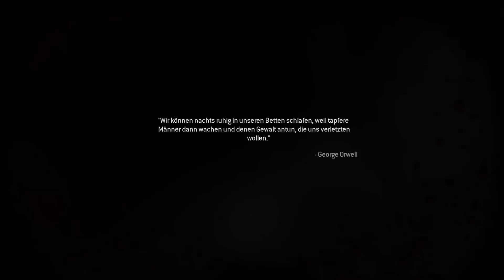Let's Play Call of Duty Modern Warfare Remastered Gameplay German Deutsch Part 1 PS4 - Der Neue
Call of Duty Modern Warfare Remastered Gameplay German - Let's Play Call of Duty Modern Warfare Remastered Deutsch Part 1 - Call of Duty Modern Warfare Remastered German Walkthrough PS4 DerSorbus

Mit Call of Duty 4: Modern Warfare kehrt eines der beliebtesten Spiele der Geschichte in atemberaubendem HD mit verbesserten Texturen, physikalischem Rendering, HDR-Ausleuchtung und vielem mehr zurück, um einer neuen Generation von Fans dieses einmalige Erlebnis zu bieten. Erleben Sie die legendäre Kampagne bei Ihrer Reise rings um den Globus noch einmal mit Capt. Price, Gaz und Soap, samt der beliebten Missionen "Gut getarnt", "Über den Wolken" und "Besatzung entbehrlich". Schließen Sie sich außerdem mit Ihren Freunden online zusammen auf 10 legendären Multiplayer-Maps aus dem Multiplayer-Modus, der Call of Duty mit Abschussserien, EP, Prestige und mehr in veränderbaren, klassischen Multiplayer-Modi neu definiert hat.